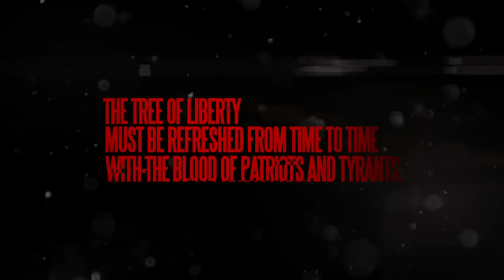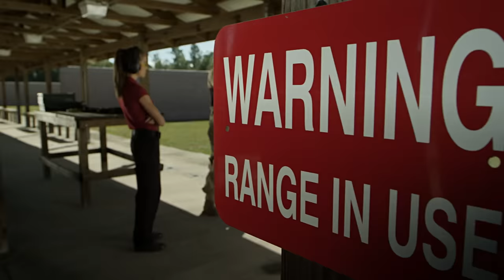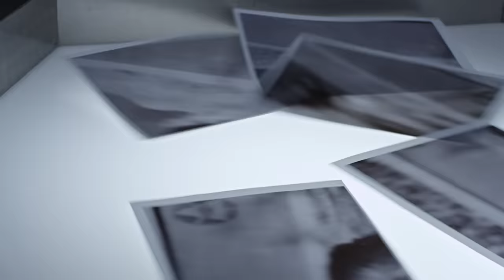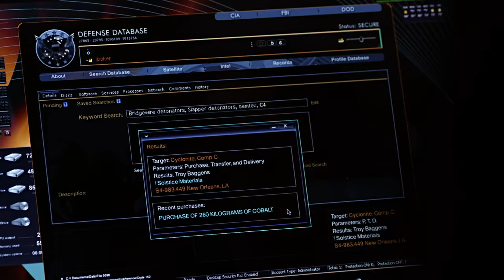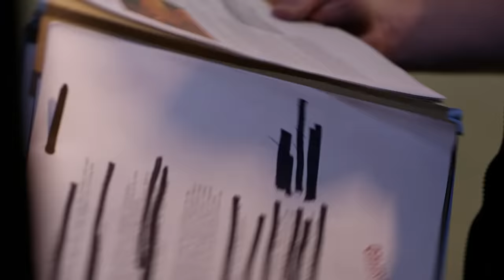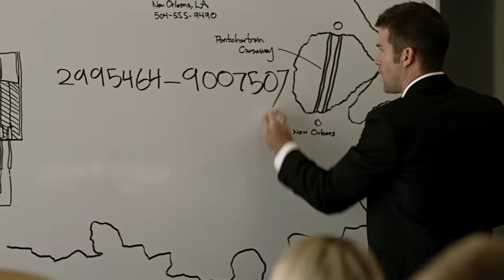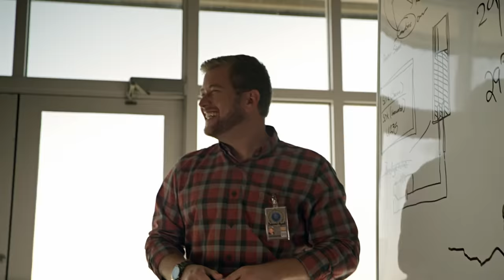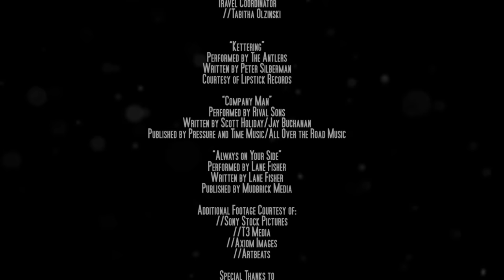Sons of Liberty | Full Movie | Action Sci-Fi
Sons of Liberty - A special operations unit races to find and prevent the construction of a devastating micro nuclear device created by a group of radical mercenaries whose political beliefs blur the line between terrorist and revolutionary.
2013.  Stars: Tamer Hassan, Keith David, Elyse Levesque